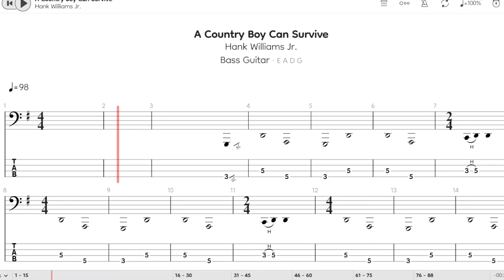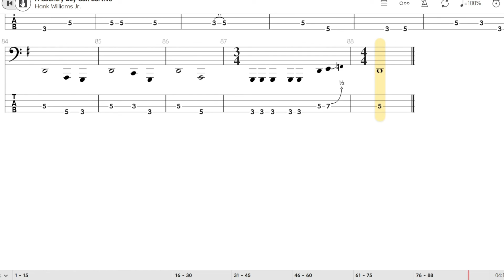Hank Williams jr. - A Country Boy can Survive (Bass TAB)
standard tuning
E
A
D
G